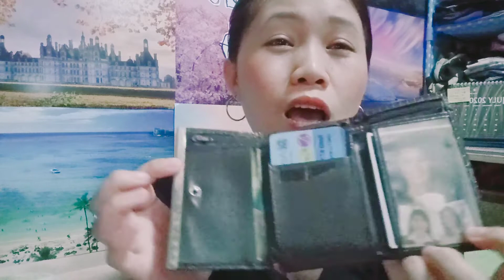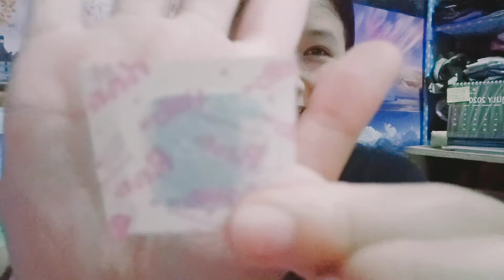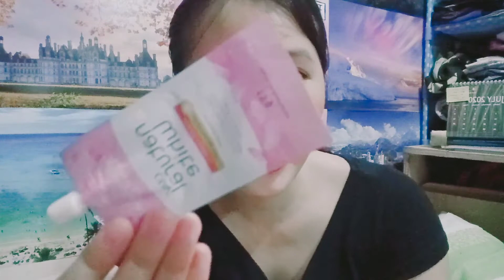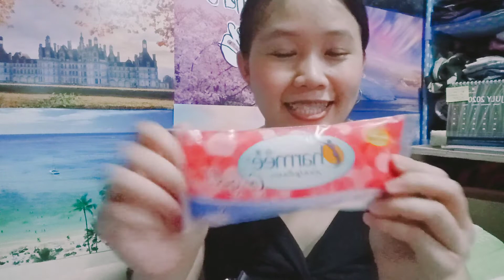WHATS IN MY BAG? 🤣🤣🤣🤣🤣🥀💘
What yours ?!😂😂😂😂